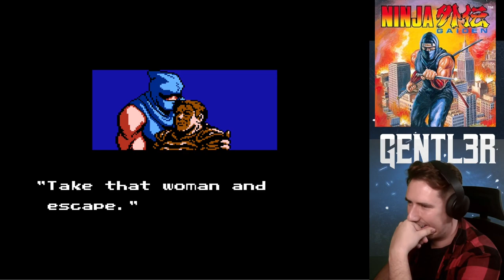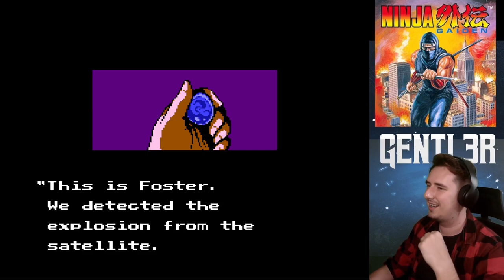POKONANY PO LATACH?? - Ninja Gaiden (1988) part 2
Dziś wchodzimy w kolejną nostalgiczną przygodę prosto z rodzimego PEGAZUSA.
Mój osobisty ULUBIENIEC z biblioteki tej kultowej konsoli, NINJA GAIDEN

Dziś i jutro zobaczycie pierwszą część tej doskonałej zręcznościówki, ale to nie koniec. NINJA GAIDEN to aż trzy częśći adrenalinowego szału i nostalgicznych opowieści.
CZEKAJCIE NA WIĘCEJ

A kolejny odcinek już jutro o 18:00!!!

Zapraszam też na mój stream, gdzie takie gierki często przechodzimy razem :D w każdy wtorek i środę :D godziny zależą od mojego i dostawcy prądu widzimisię. Udzielajcie się i proponujcie

Rozdziały:
00:00 lvl 5
18:18 lvl 6
30:45 FINAL BOSS
33:14 WYJAŚNIENIE błędu powrót do bossa i decyzja
36:05 Training Montage (przechodzę grę jeszcze raz)
37:17 FINAL BOSS! Czy Upadnie???